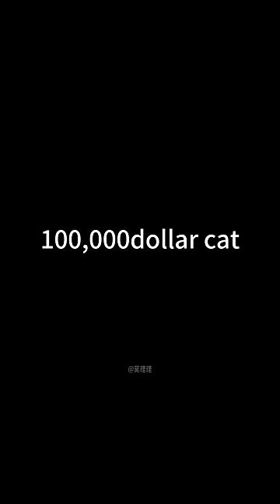What is the most expensive cat in AI's eyes😿😻cat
Most shorts have English subtitles, so enjoy watching!
❤❤Welcome to our Cats Paradise, a unique channel where AI brings to life hilarious and surprising cat videos like you've never seen before!
 Join us now and dive into the extraordinary world of AI cat adventures!